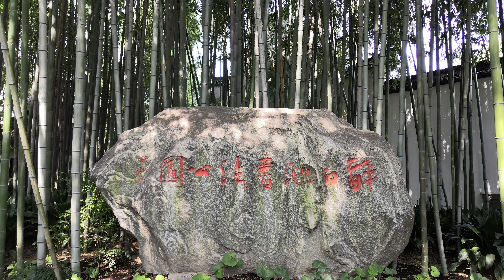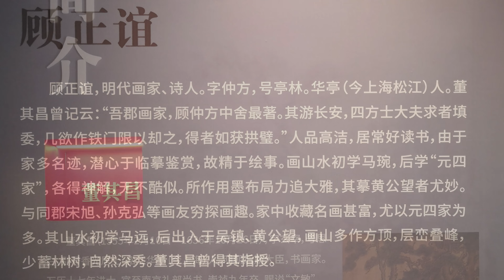中國, 華東,上海, 松江區, 醉白池